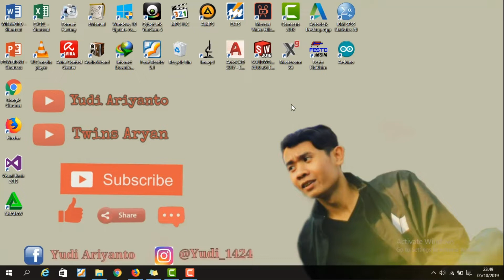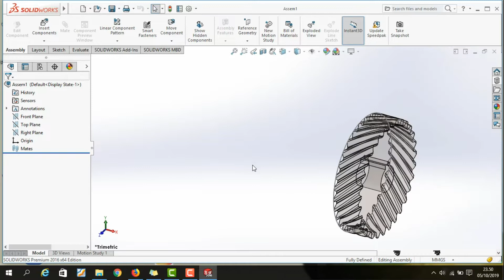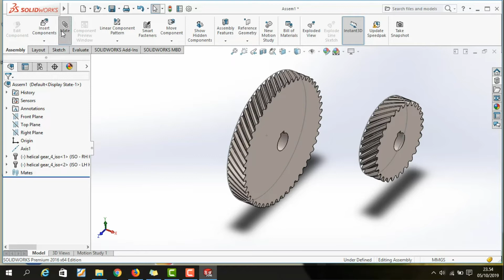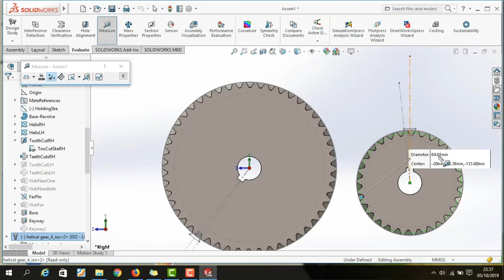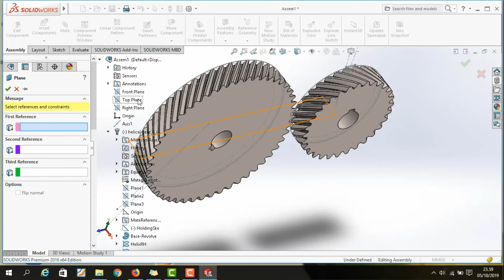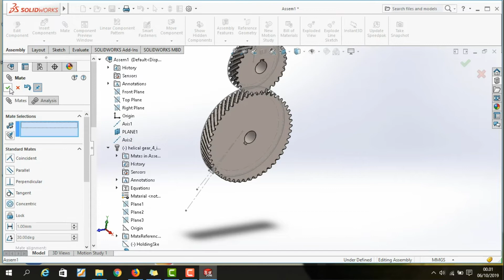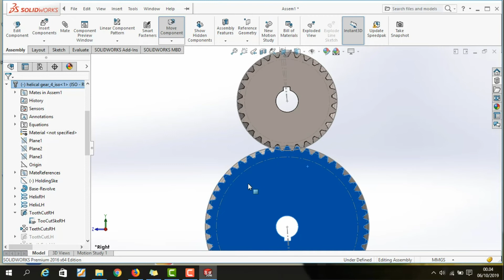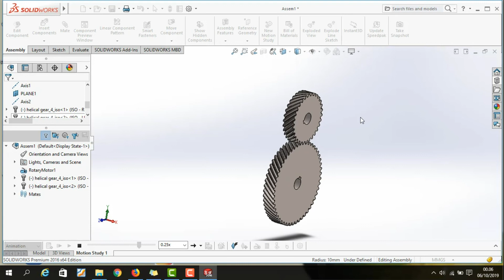How to make a helical gear (Design library) using the Solidworks 2016 application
OK friends, this time I will share how to make a Helical Gear using the Solidworks 2016 application
Wait for the next tutorials,